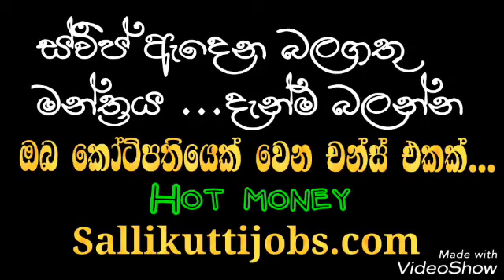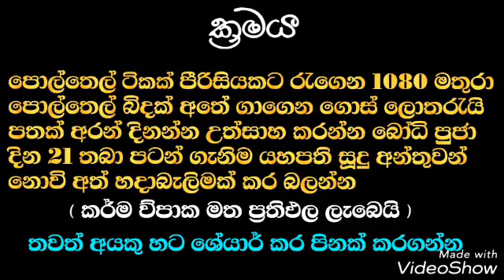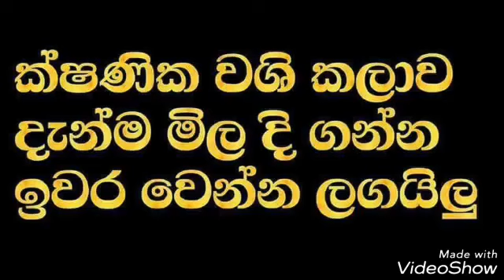ඔබත් කෝටිපතියන් වෙන්න දැන්ම බලන්න try and win lottery like this be a millionaire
viral videos in America